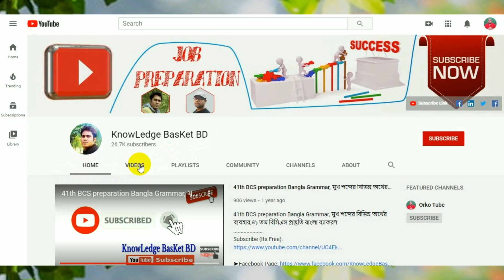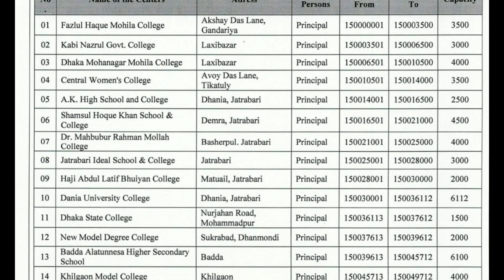jbc official notice new exam date 2020, Office Sohayak, Office Assistant Cum-Computer Typist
jbc official notice new exam date 2020Office SohayakOffice Assistant Cum-Computer Typist
jiban bima corporationঅফিস সহায়কঅফিস সহকারী কাম কম্পিউটার মুদ্রাক্ষরিক
জীবন বীমা কর্পোরেশন জুনিয়র অফিসার সহকারী ব্যবস্থাপক জীবন বীমা কর্পোরেশন প্রশ্ন সমাধানjibon bima corporation exam questionjibon bima  previous  questionজীবন বীমা কর্পোরেশন jibon bima corporationjbc previous question